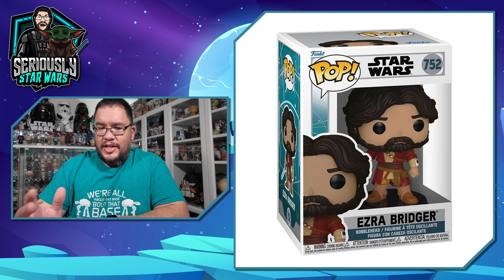Funko SAVED The BEST For LAST ! | NEW AHSOKA Funko Pop REVEALS!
We got some NEW AHSOKA Funko Pop REVEALS & Funko SAVED The BEST For LAST !